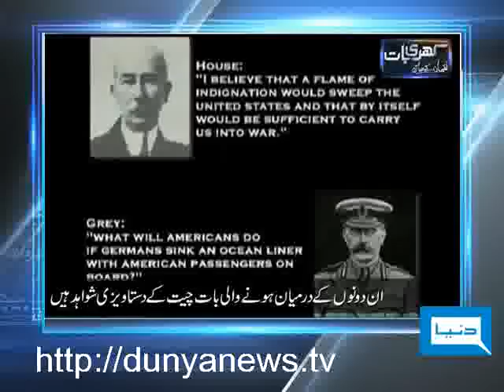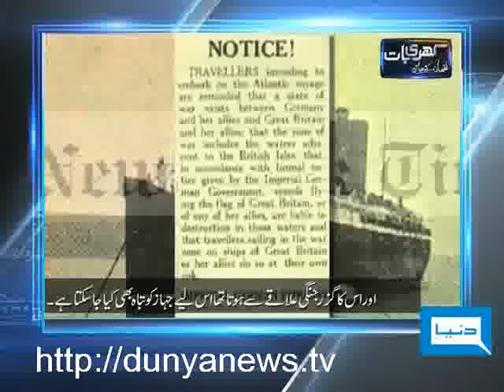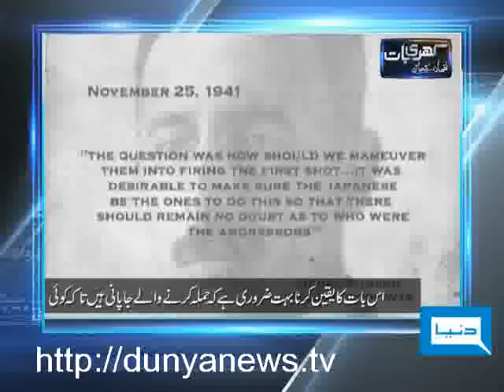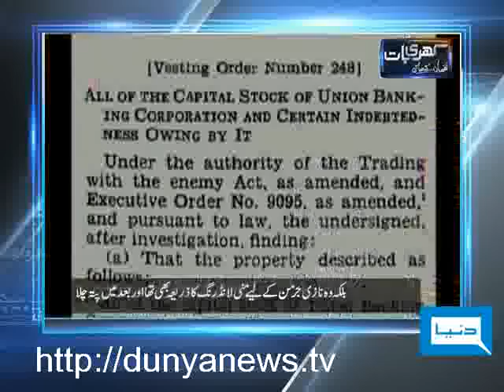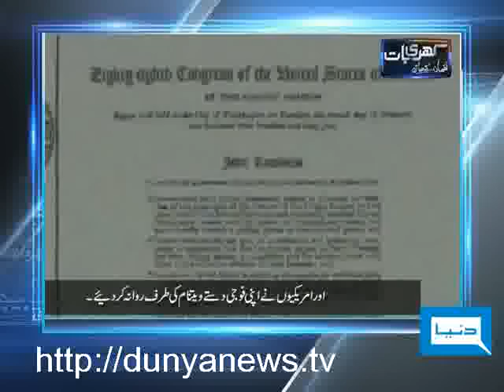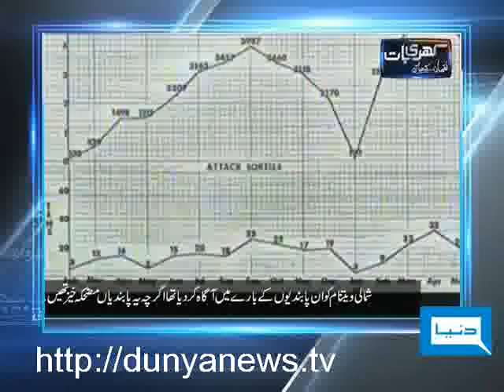Dunya TV-Khari Baat Lucman Kay Saath-10-05-2011-Pt-3/4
Mubashir Luqman's KHARI BAAT to discuss War is a Profitable Business